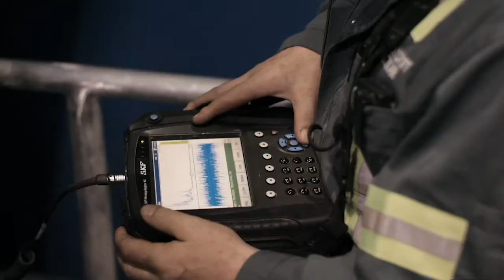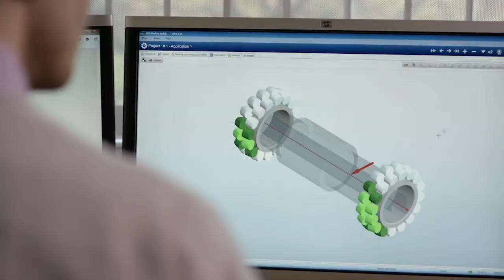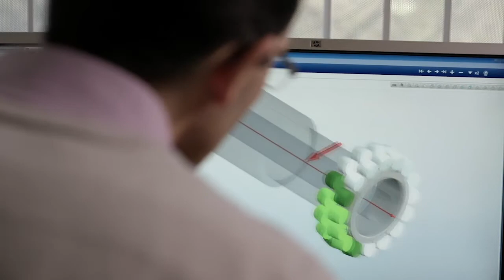SKF - Vi skapar lösningarna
I år firar Teknikföretagen 125 år. På vår jubileumswebb kan du läsa mer om teknikindustrins innovationer som skapar lösningarna - i dag, i framtiden och historiskt